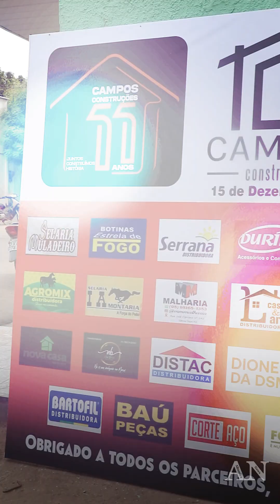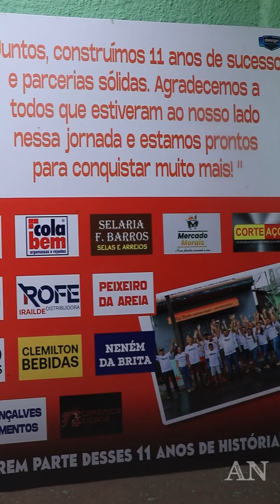CAFÉ DA MANHÃ E SORTEIOS DE BRINDES - 11 ANOS DE CAMPOS CONSTRUÇÕES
Empresário Rosivaldo e sua esposa Késia de Castro falam sobre o café da manhã  e sorteios de brindes realizados em comemoração aos 11 anos da loja Campo Construções.